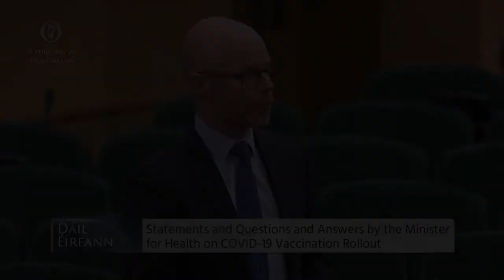Deputy David Cullinane- speech from 11 Feb 2021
Dáil Éireann - 10 -11 Feb 2021

Statements and Questions and Answers by the Minister for Health on Covid Vaccination Rollout